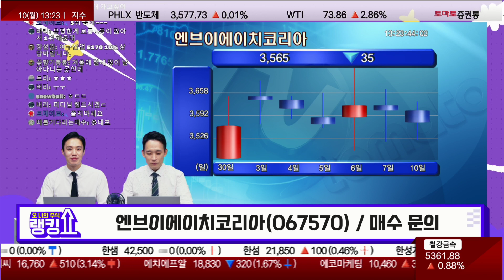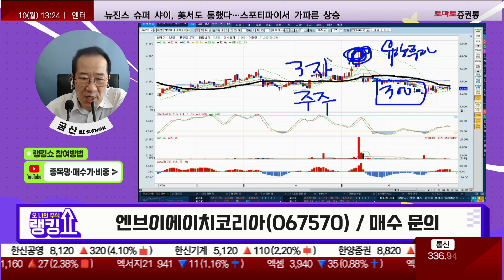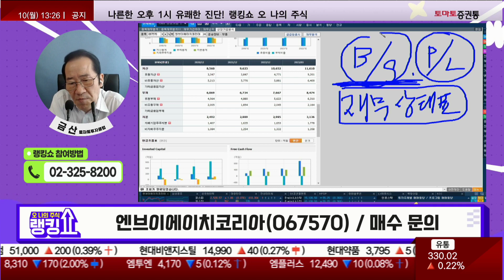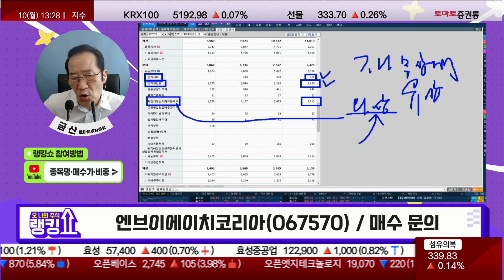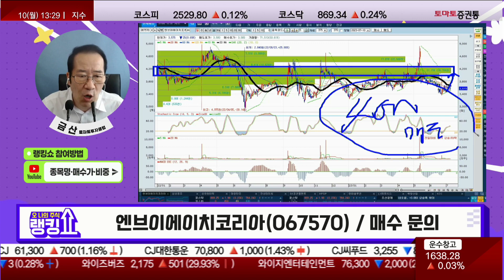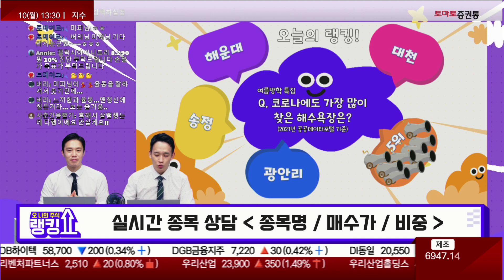기업의 안정성 위해 유상증자! / 엔브이에이치코리아(067570) [랭킹쇼, 오 나의 주식]